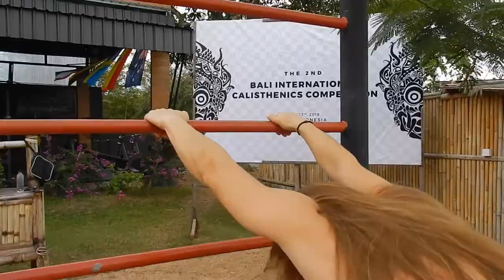Dragon Tail Pole Dance // Dragon Tail Split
Dragon Tail Pole Dance // Dragon Tail Split is a pole tricks step by step tutorial - you will learn how to do Dragon Tail Pole Dance and Dragon Tail Split Pole Dance Move. You will also learn 5 different ways to enter dragon tail pole dance move, tips, mistakes to avoid.

So here’s the structure of this tutorial: we will start from pre-requirements - what you should be able to do, before attempting dragon tail pole dance move. Then I will show you warm-up routine that you can do, to prepare your body for practice. After that, I will demonstrate the move, break it down in steps and then I will give you tips and entrance variations to dragon tail and dragon tail split pole dance moves, so that you can practice and see which is easier for you to do.